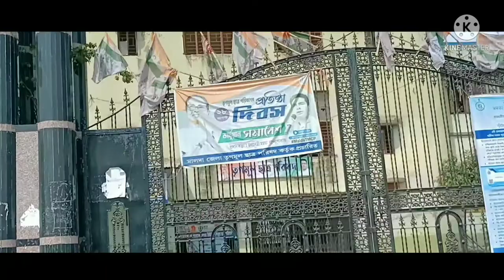ভালোবাসার শহর | gajol | gazole New town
Gazole New Town
gazole shahar
gajole
gazole video
gazole vlog
gazole short film
cinematic video